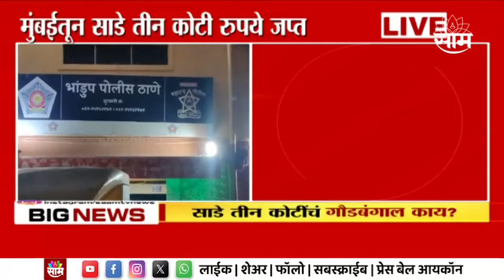Bhandup News | भांडुपमधून साडेतीन कोटी रुपये जप्त, निवडणूक भरारी पथकाची कारवाई | Marathi News